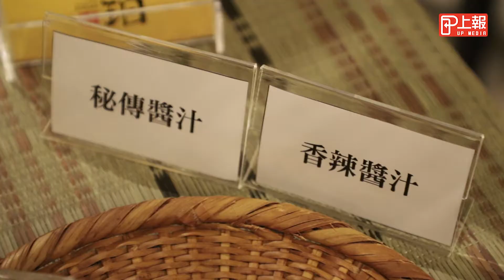【上報生活】超人氣丼飯『琥珀天丼』 進軍台北101！